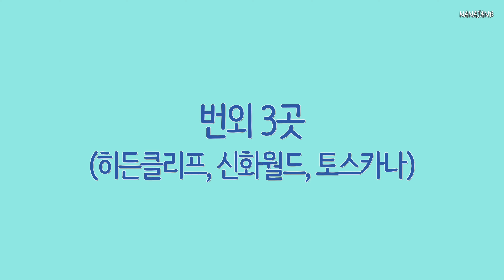수친자 주목! 제주 대표 호텔 10곳의 수영장만 비교해보았습니다.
물개, 수친자분들을 위해 준비한
제주 호캉스에 딱인 제주 호텔, 리조트 수영장 10곳을 소개합니다.
직접 다녀온 10곳과 예약 실패한 1곳까지 더불어 총 11곳!
이렇게 모아보니 각양각색인데
내 취향은 어디일지 찾아보세요🙌🏻

📽️타임스탬프
00:00 각양각색의 제주 수영장 10곳
00:38 해비치 호텔
01:46 엠버퓨어힐 호텔
02:52 그랜드조선 제주
04:07 신라호텔 제주
05:39 롯데호텔 제주
06:59 파르나스 호텔 제주
08:10 JW 메리어트 제주
09:19 그랜드하얏트 제주
10:06 히든클리프 호텔
10:36 신화월드
11:07 토스카나 호텔

🎞 카메라 - 소니 a7c, 삼양 24 1.8, diji mini 3, 고프로 9, 아이폰13 pro
🎹 음원 - Artlist (아래 링크로 가입시 2개월 무료 연장 됩니다.)

📲 인스타그램 nanajane.travel